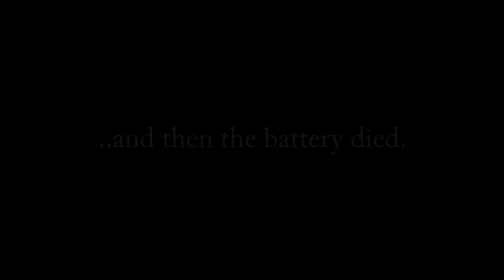Even Erik Had A Montage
Erik's random training montage.

Standard Film Team 2011